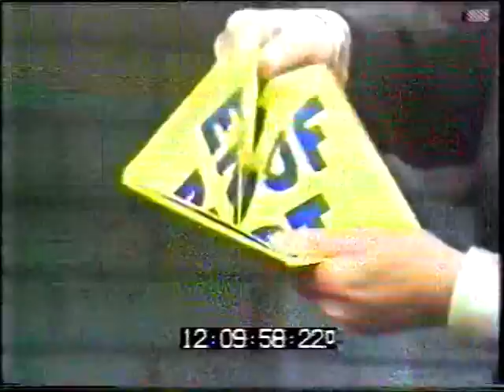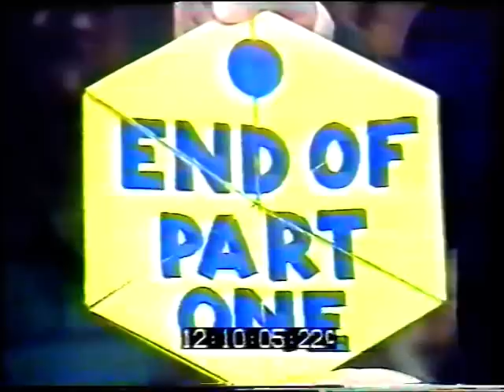The David Nixon Show S02E01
The David Nixon Show from 1973. A great episode with Les Dawson,, Anita Harris, Finn Jon, Dianne Lee, Peters and Lee and Lennie Peters. Enjoy :-)